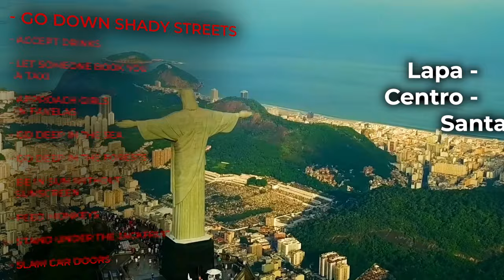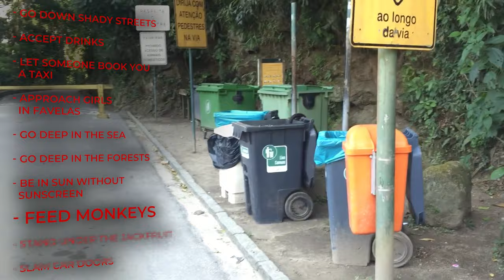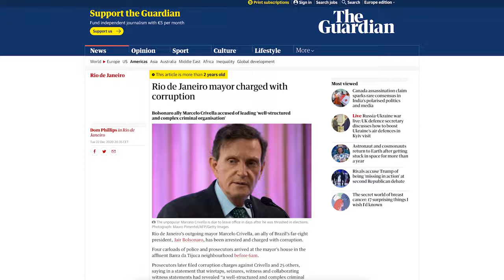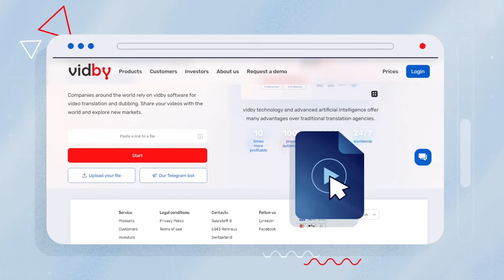Rio De Janeiro: Single Man’s Travel Guide 2023/24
I coach ambitious Entrepreneurs & driven Young Professionals to meet high-quality women who support their goals and vision, in casual daytime environments.

I have helped 1000+ men to meet amazing women who support them and their vision & build networks of hungry and inspiring friends and associates.

I started out when I was 19 years old working as a trainee Applied Behavioral Analyst, working with students at Universities in the UK with a variety of learning differences: ASDs, ADHD, ADD, and Generalized Anxiety Disorders. I learned how to write syllabus and create structured improvement in the lives of my clients, before applying my knowledge of applied behavioral change to neuro-typical Men.

By the age of 23, I was in high demand and had worked with many of the world's top Dating Coaching companies. I soon realized that talking to girls in the daytime had greater benefits to the individual than dates and relationships with amazing women, but on a personal level it could be integrated mindfully in to anyone's daily lifestyle, to increase their confidence, social skills, self-esteem, and energy levels.

Now I work with high-achievers all over the globe, coaching them to have A) the dating life of their dreams, and B) a solid tribe of guys to motivate, support, and push them forward, whilst remaining mindful in balancing their health + finances with new-found social freedom!

I created Fluid Social with the mission to teach the ambitious men how to meet their ideal women and form unshakeable networks.